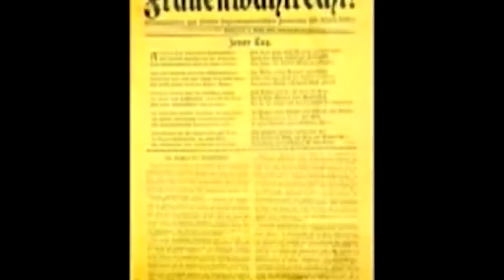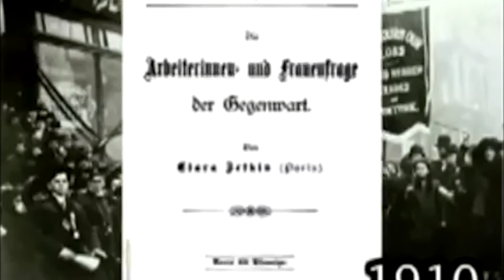8 მარტი ქალთა საერთაშორისო დღეა 08 03 21